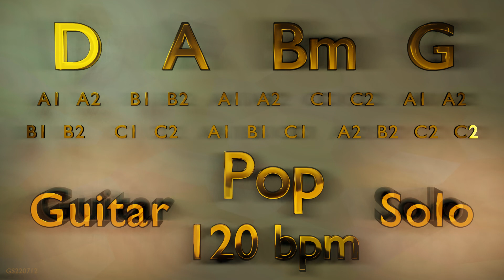Guitar Solo in D Major - D A Bm G - Pop - 120 bpm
Guitar solo over a backing track in D Major key.
Chord Progression: D A Bm G
Time Signature: 4/4
Genre: Pop
BPM: 120
Length: 5:38

- GS220712 -